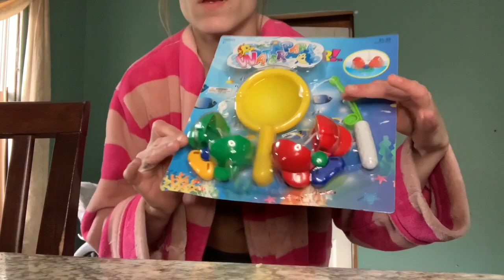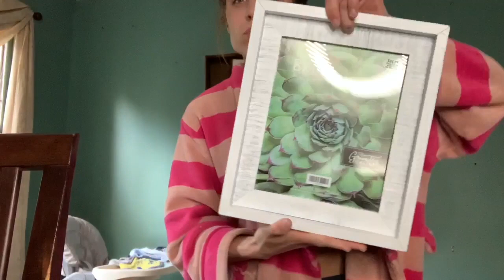**DON''T WAKE THE BABY** (vlog #509)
Quarantine is really taking its toll but as the weather gets warmer and warmer we are spending more time as a family enjoying the outdoors! For those not so nice days - I had to get a little more creative!

As always,
xoxo Shane

xoxo Shane